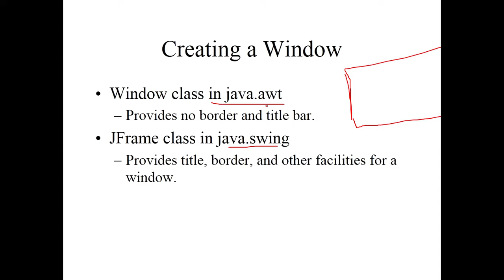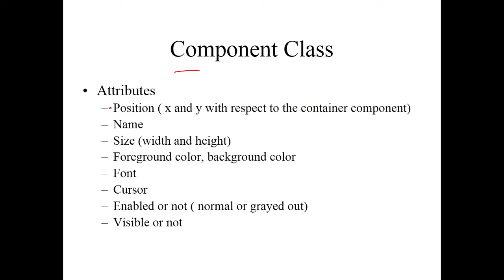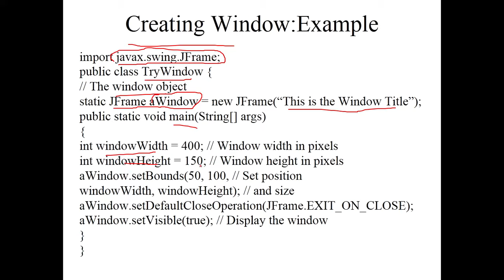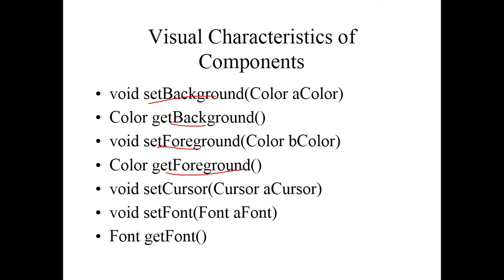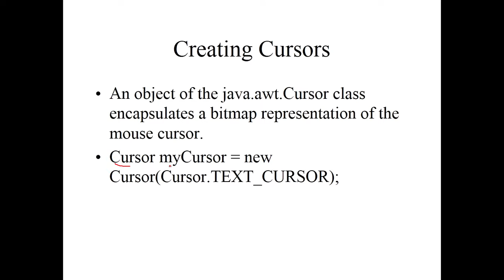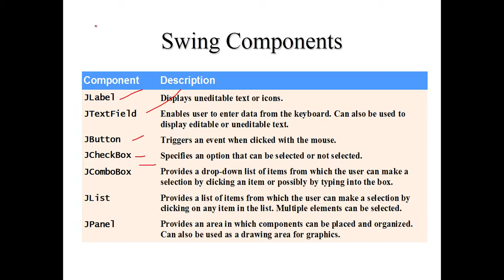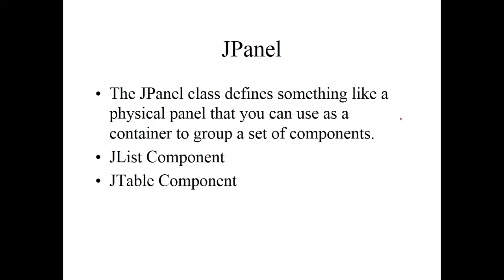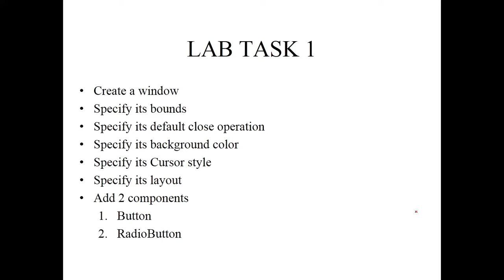AOOP Week 12